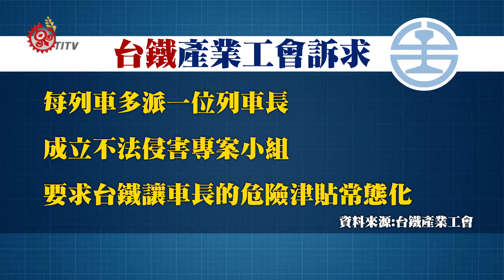車長查票屢遭辱罵.攻擊 工會籲台鐵給實際援助 2019-08-02 Bunun IPCF-TITV 原文會 原視族語新聞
sasbinaz daza kisia' idangzan nanin panakan kohoun

近日台鐵頻頻發生車長查票被旅客辱罵，甚至被旅客咬傷或是拿刀挑釁的事件，台灣鐵路產業工會7月30日召開記者會，希望每列車多派一位列車長、成立不法侵害專案小組。

台鐵近日發生多起車長遭旅客不友善對待的案例，列車長值勤的隱形危機也浮上檯面，對此台鐵產業工會特地舉辦記者會，要求台鐵每列車多派一位列車長、成立不法侵害專案小組，要求台鐵讓車長的危險津貼常態化，給予列車長實際援助。

列車長張育豪表示，列車長1人要巡視車廂、又要獨自排解糾紛，而且值勤時在列車上只有木棍可供防身，但是每個月的危險津貼只有400到500元，換算下來時薪只有40元。

台鐵的危險津貼分三級 ，第一級三千元，如高壓電維修人員；第二級1800元，如巡軌人員可支領；第三級1200元，如司機員或調車員可支領。相較之下，列車長每月可領到的非常態危險津貼，只有400到500元。因此產業工會希望將列車長津貼，提高到第三級1200元。針對產業工會訴求，台鐵表示，目前已做了防身配備調查，預計8月擴大發放電擊槍與防身辣椒水，也有鐵路法保障乘車安全，至於危險津貼是否提高、台鐵則無明確回應。